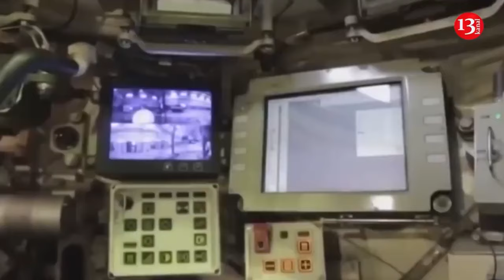ATACMS struck a training ground where large number of Russian troops were stationed – Heavy losses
Defense forces of Ukraine struck a Russian invaders' training ground in temporarily occupied Luhansk .

According to the Russian Telegram channel "Spy Dossier", which is linked to the special services, the Ukrainian Armed Forces struck a rear training ground on Saturday, July 27. Servicemen from the 228th Motorized Rifle Regiment of the 90th Tank Division of the Russian Armed Forces were stationed there.

"The servicemen were conducting a formation before being sent to reinforce the forward positions of the 228th motorized rifle regiment in the area of the settlement of Kamen. The strike was carried out using ATACMS-type ballistic missiles," the channel writes. According to the channel's authors, as of Saturday evening, Russian losses amounted to: 19 - dead; 71 - wounded.

Ukrainian troops usually only use the ATACMS missiles, which come from American stocks, against high-value targets. It is possible that the cluster of troops near Luhansk had previously been detected by a reconnaissance drone.